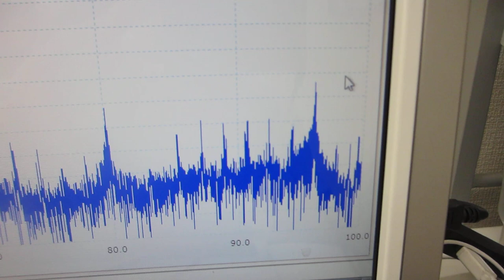超音波プローブの評価技術（超音波のデータ測定解析技術 ultrasonic-labo）